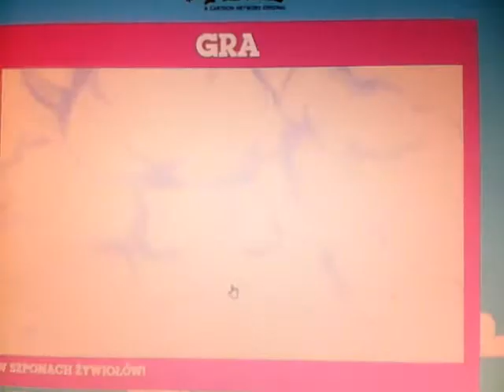Pora Na Przygodę - W Szponach Żywiołów.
Następna Nudna Gra...